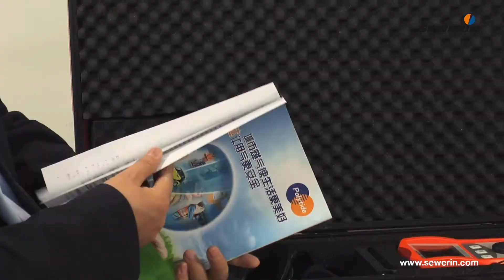Who we are - Herman Sewerin GmbH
Sewerin – When innovation and tradition combine
We are an internationally successful, technically innovative, family owned company with headquarters in Gütersloh, Germany.

With top level products and services, we are the market technology leader and a partner to the gas and water supply industry. Together with our 95 years of experience in the development of measuring devices, the knowledge accumulated by our own measuring teams contributes significantly to our success.

At the Gütersloh location, the innovative devices move through development, design, testing and production before they are finally ready for the market. Throughout there is a particular emphasis on high quality and functionality. And an important factor in our success is our production in Germany.

In addition to the sale of measuring devices and services offered by our gas and water leak detection teams, the Sewerin group of companies offers stationary and mobile device maintenance service, development of emergency and leakage service vehicles and servicing and repair of home installations. In addition, a comprehensive program of seminars with our own test track rounds out our spectrum of services.

An extensive distribution network consisting of sales engineers, subsidiaries and distribution partners makes success on a global level possible